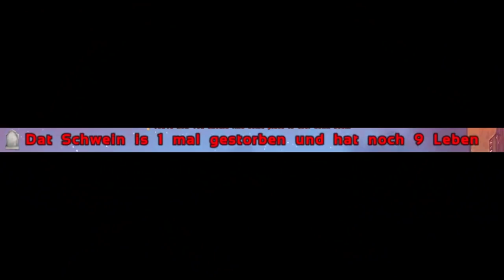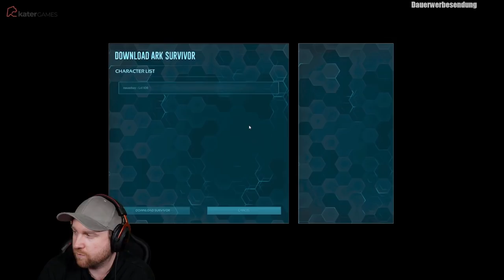DAS XXL CHAOS LAL-LIVE FINALE!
ARK LAL-LIVE #71

LAL-LIVE ist ein Liveableger vom YouTube Format LAL (Leben am Limit) mit ein paar kleinen Extras. Viel Spaß!

➤Mein Equip
Aufnahmeprogramm: OBS Studio und Geforce Experience

Immernoch am lesen? Dann benutz gefälligst meine Reflinks... lel.